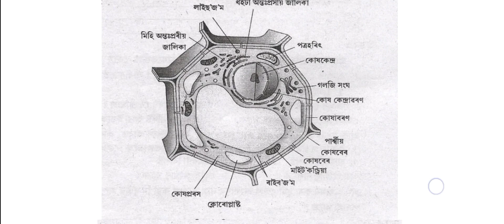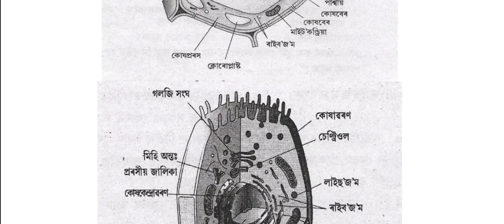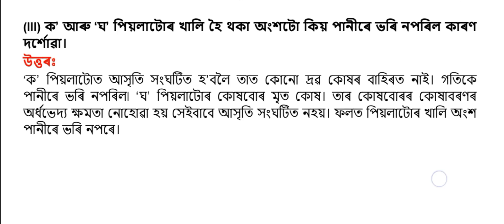নৱম শ্ৰেণীৰ বিজ্ঞান।। জীৱৰ মৌলিক একক (৫ম অধ্যায়)।।‌ Class(ix)।। Science।। Sumonta official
নৱম শ্ৰেণীৰ বিজ্ঞান।। জীৱৰ মৌলিক একক (৫ম অধ্যায়)।।‌ Class(ix)।। Science।। Questions answer by Sumonta official